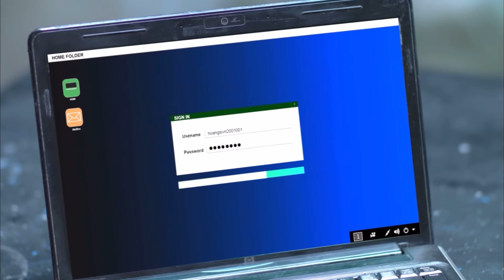Kha Ngan tape gagged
Hau due mat troi